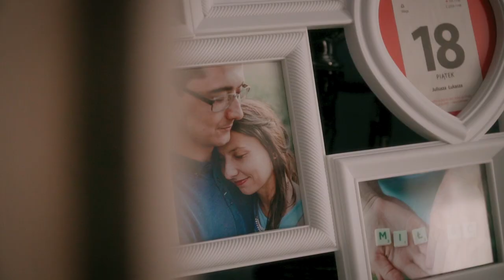Agnieszka i Krzysztof teledysk "POD PROGIEM" Bytom- Dolomity